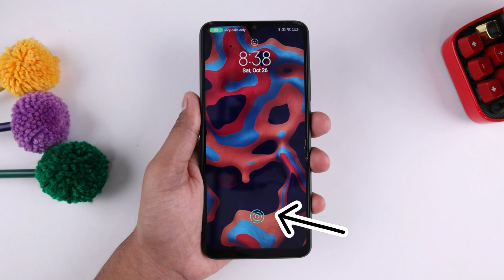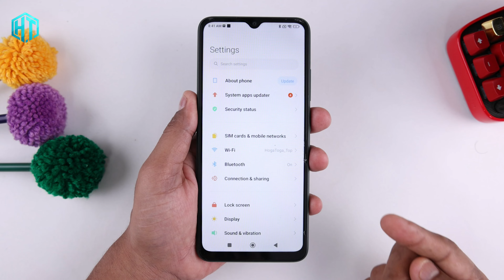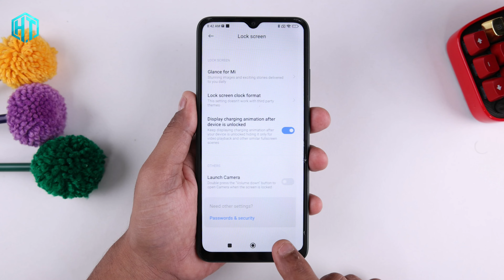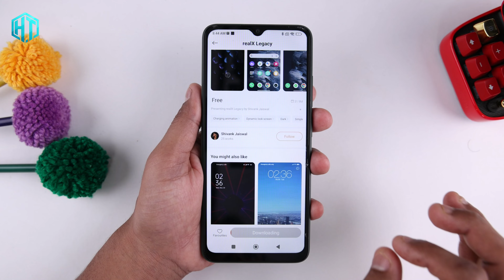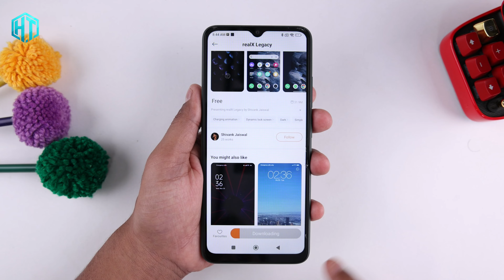Kisi bhi Mobile me Display Fingerprint Lock Lagao | Display Fingerprint Lock for any Android Phone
Hello,
Doston kaisi bhi mobile mein display fingerprint lock Kaise set karna hai is video maine aapko bataya hai agar aapke mobile mein display fingerprint lock nahin diya hai to yah video aapke liye bahut important hai !

My YouTube Gear / Devices & equipment:

1. My Laptop
2. My DSLR camera
3. My Tripod
4. My Mic
5. My SmartPhone
6. My Studio Wallpaper
7. My Studio Lights
8. My Studio Green screen